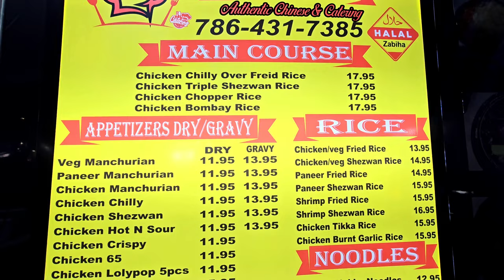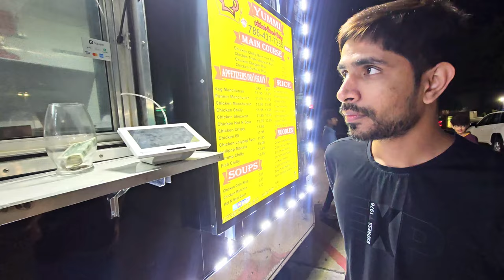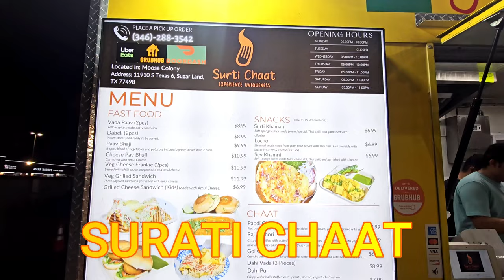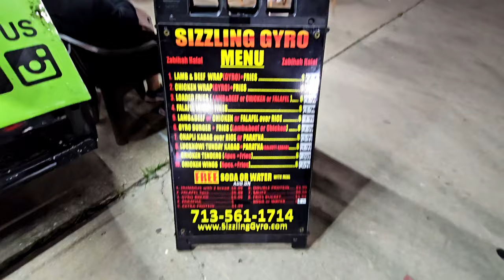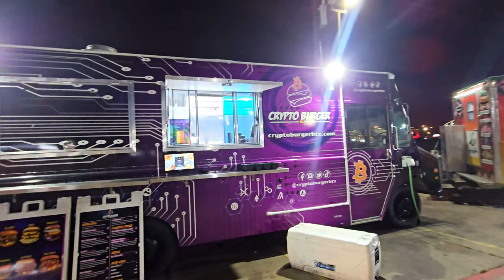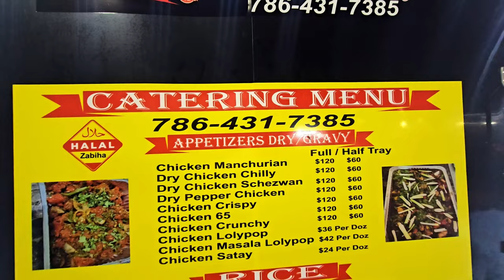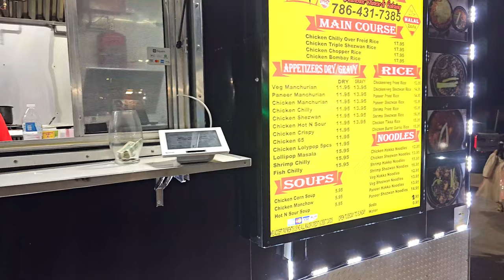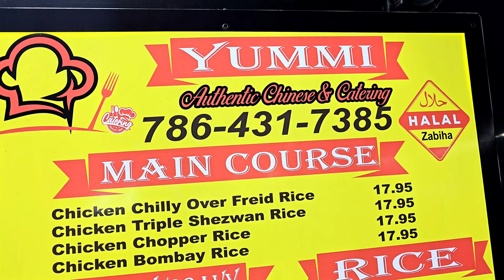BEST YUMMI CHINESE FOOD IN HOUSTON